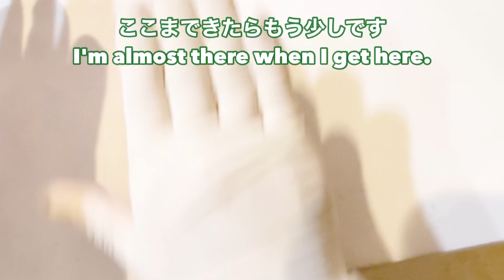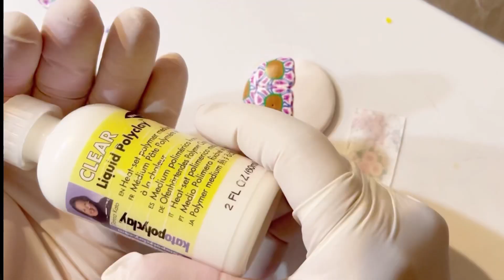Introducing making original patterns and making parts using nail sheets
An attractive clay that can be made and stored with polymer clay. In addition, the parts made in various combinations are interesting. This time, I will transfer using a nail sheet. Please take a look until the end. I think it's better to soften liquid and clay to attach sheets and clay. It is also being introduced in past videos.
ポリマークレイで柄を作り保存可能が魅力的な粘土。さらに色々な組み合わせで作るパーツが面白いんです。今回はネイルシートを使って転写します。是非最後までご覧くださいね。シートとクレイをつけるのはリキッドや粘土を柔くするものが良いと思います。過去の動画でも紹介中です。ポリマークレイ D I Y#オーブン粘土#見て学べる